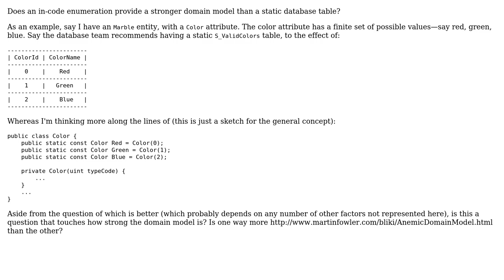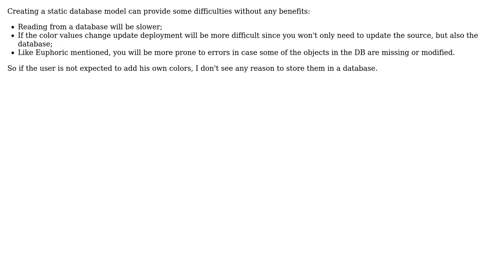Does an in-code enumeration provide a stronger domain model than a static table?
Software Engineering: Does an in-code enumeration provide a stronger domain model than a static table?

With thanks & praise to God, and with thanks to the many people who have made this project possible! | Content (except music & images) licensed under CC BY-SA | Music | Images & others | With thanks to user stonemetal user Pavels user Kazark user Euphoric and the Stack Exchange Network Trademarks are property of their respective owners. You are responsible for your own actions.